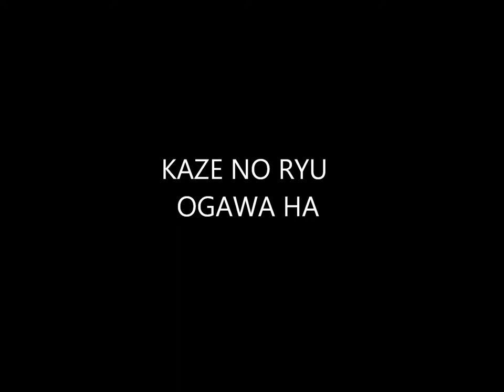Ogawa Ryu International Bugei Society Koppojutsu